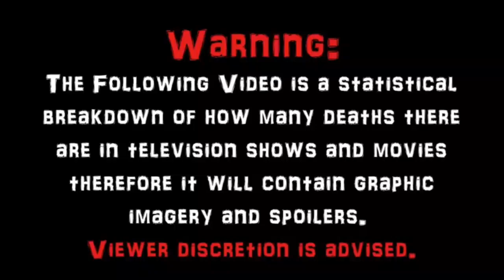Razortooh (2007) Carnage Count